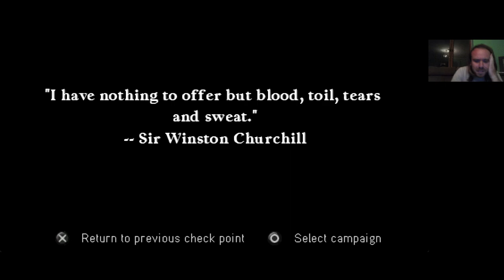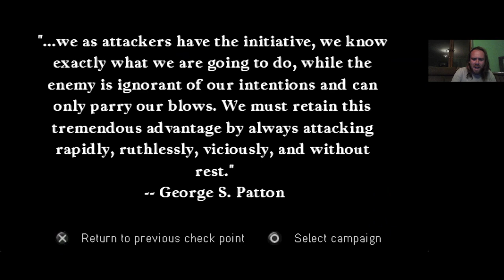Call of Duty Arnkhem Fire Veteran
ARnkhem Fire